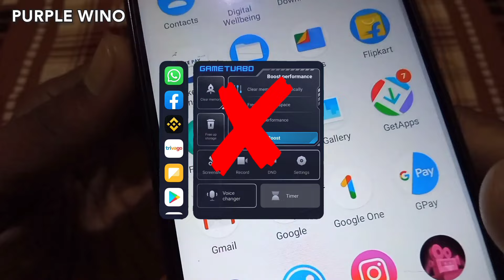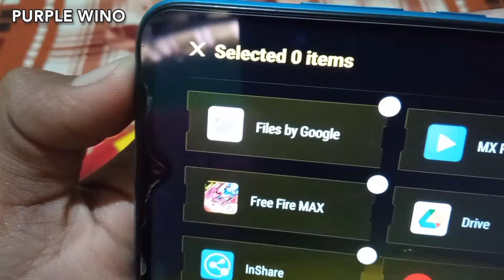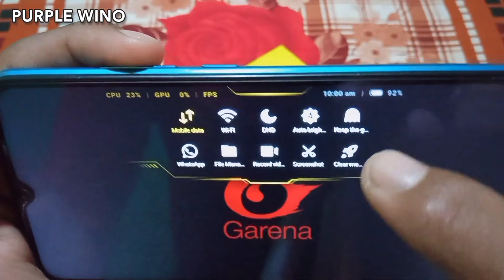Enable game turbo 5.0 in redmi 9 , 9i , 9 Sport , 9 Active , 9A Sport , 9 Power , 9 Prime 🔥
How To Enable Game Turbo 5.0 In Redmi 9,9i,9 Sport,9A Sport,9 Active,9 Power,9 Prime etc.

                        [Common Search]

1. How To Enable Game Turbo In Redmi 9 Phone
2. how to enable game turbo in redmi 9 device
3. Redmi 9 me game turbo ko kaise enable kare
4.game turbo ko redmi 9 me kaise use kare

5. redmi 9 Phone me game turbo kyu nahi support karta hai solution

6.redmi ke mobile me game turbo ko kaise kare
7. redmi 9 game turbo with voice changer

8. redmi 9 me voice changer ko kaise use kare
9. redmi ke phone me game turbo kyu nahi hai
10. how to enable game turbo 5.0 in redmi 9 smartphone

11. redmi 9 Phone me game turbo kaise istemal kare

12. redmi 9 game turbo

13. redmi 9 game turbo 5.0 new update

14. redmi 9 game turbo with voice changer how to download

15. redmi ke phone me game turbo ko kaise download kare

16 . Free Fire me apne aawaz ko raistar jaisa kaise kare

                          (Redmi 9 Sport)

17. How To Enable Game Turbo In Redmi 9 Sport Phone

18. how to enable game turbo in redmi 9 sport device

19. Redmi 9 Sport me game turbo ko kaise enable kare

20. game turbo ko redmi 9 sport me kaise use kare

21. redmi 9 Phone me game turbo kyu nahi support karta hai solution

22. redmi ke mobile me game turbo ko kaise istemal kare

23. redmi 9 sport game turbo with voice changer

24. redmi 9 sport me voice changer ko kaise use kare

25. redmi ke phone me game turbo kyu nahi hai

26. how to enable game turbo 5.0 in redmi 9 sport smartphone

27. redmi 9 sport phone me game turbo kaise istemal kare

28. redmi 9 sport game turbo

29. redmi 9 sport game turbo 5.0 new update

30. redmi 9 sport game turbo with voice changer how to download

31. redmi ke phone me game turbo ko kaise download kare

32. Free Fire me apne aawaz ko raistar jaisa kaise kare

33. How To Enable Game Turbo In Redmi 9A Sport Phone

34. how to enable game turbo in redmi 9A sport device

35. Redmi 9A Sport me game turbo ko kaise enable kare

36 .game turbo ko redmi 9A sport me kaise use kare

37. redmi 9A Phone me game turbo kyu nahi support karta hai solution

38. redmi ke mobile me game turbo ko kaise istemal kare

39. redmi 9A sport game turbo with voice changer

40. redmi 9A sport me voice changer ko kaise use kare

41. redmi ke phone me game turbo kyu nahi hai

42. how to enable game turbo 5.0 in redmi 9A sport smartphone

43. redmi 9A sport phone me game turbo kaise istemal kare

44. redmi 9A sport game turbo

45. redmi 9A sport game turbo 5.0 new update

46. redmi 9A sport game turbo with voice changer how to download

47. redmi ke phone me game turbo ko kaise download kare

                               [ Redmi 9i ]

48.How To Enable Game Turbo In Redmi 9i Phone
49.how to enable game turbo in redmi 9i device
50.Redmi 9i me game turbo ko kaise enable kare
51. game turbo ko redmi 9i me kaise use kare

52. redmi 9i Phone me game turbo kyu nahi support karta hai solution

53. redmi ke mobile me game turbo ko kaise kare
54. redmi 9i game turbo with voice change

55. redmi 9i me voice changer ko kaise use kare
56. redmi ke phone me game turbo kyu nahi hai
57. how to enable game turbo 5.0 in redmi 9i smartphone

58. redmi 9i Phone me game turbo kaise istemal kare

59.  redmi 9i game turbo

60. redmi 9i game turbo 5.0 new update

61. redmi 9i game turbo with voice changer how to download

62. redmi ke phone me game turbo ko kaise download kare

63 . Free Fire me apne aawaz ko raistar jaisa kaise kare

64. How To Enable Game Turbo In Redmi 9 Active Phone

65.  how to enable game turbo in redmi 9 active device

66. Redmi 9 Active me game turbo ko kaise enable kare

67. game turbo ko redmi 9 Active me kaise use kare

68. redmi 9Active Phone me game turbo kyu nahi support karta hai solution

69. redmi ke mobile me game turbo ko kaise kare
70. redmi 9 Active game turbo with voice changer

71. redmi 9 Active me voice changer ko kaise use kare

72. redmi ke phone me game turbo kyu nahi hai

73. how to enable game turbo 5.0 in redmi 9 Active smartphone

74. redmi 9 Active Phone me game turbo kaise istemal kare

75. redmi 9 Active game turbo

76. redmi 9 Active game turbo 5.0 new update

77. redmi 9 Active game turbo with voice changer how to download

78. redmi ke phone me game turbo ko kaise download kare

79. How To Enable Game Turbo In Redmi 9 Prime Phone
80. how to enable game turbo in redmi 9 prime device
81. Redmi 9 me game turbo ko kaise enable kare
82. game turbo ko redmi 9 me kaise use kare

83.  redmi 9 Phone me game turbo kyu nahi support karta hai ?

84.How To Enable Game Turbo In Redmi 9 Power Phone
85. how to enable game turbo in redmi 9 power device
86. Redmi 9 power game turbo